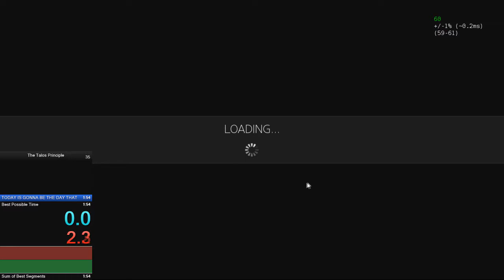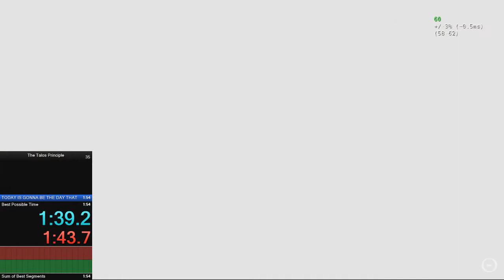The Talos Principle: Only Puzzles 2 in 1:39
lmao aight that's enough